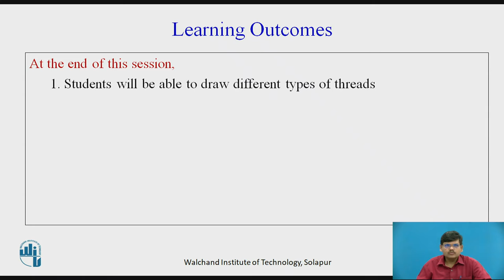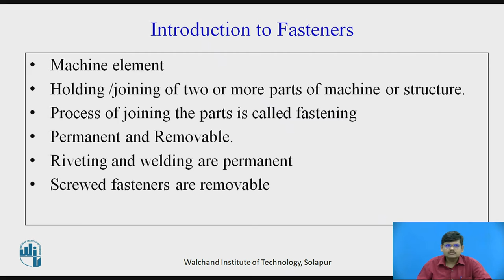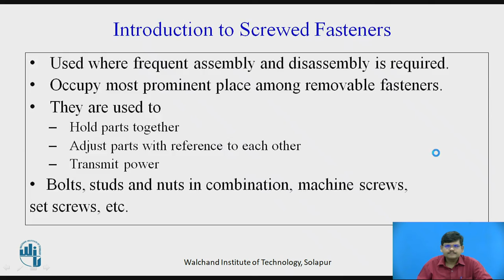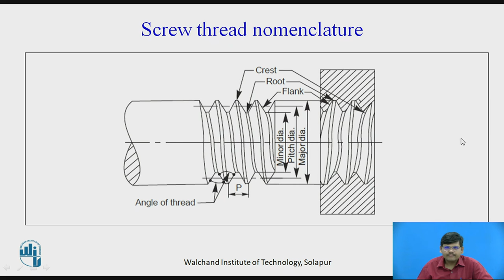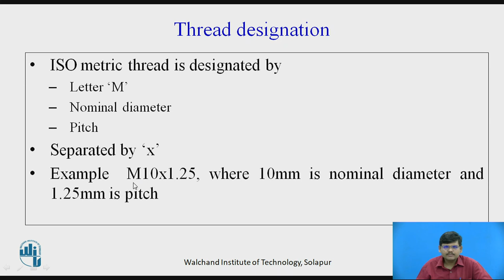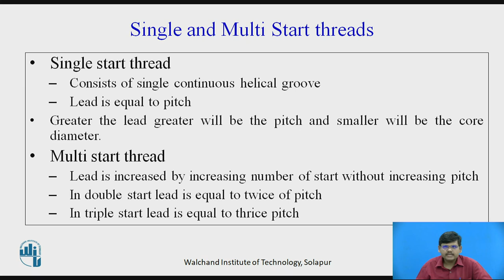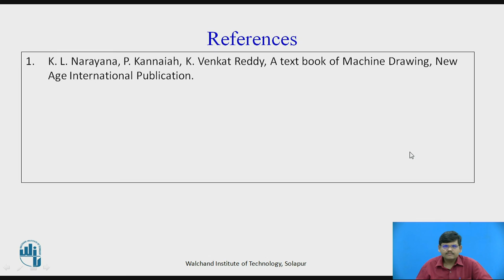Free Hand Sketch-VI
Mr. S.S.Bansode
Assistant Professor,